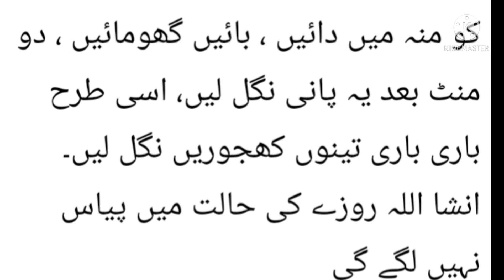Sehri mein kya khayen/Iftar me kya khana chahiye|Ramzan kitchen tips |aj ki achi baat| Urdu Baatien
Ramzan Totkay ||Aese Totkay Jo Hamesha Kaam Aye||Ramzan Tips|||daily dua